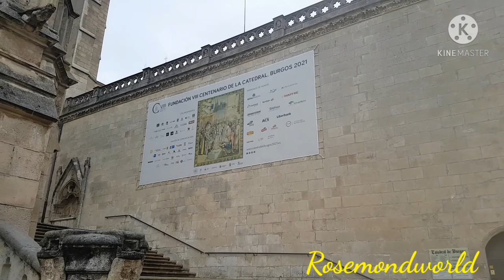Let's visit some beautiful places in Spain..Spaintour#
Follow me on:instagram#rosemondprecious#
You can follow my friend singing in the video. His instagram account is izaera-blue#

Editing:kinemaster app

l do not own the copyright of the music played in the background of this video.